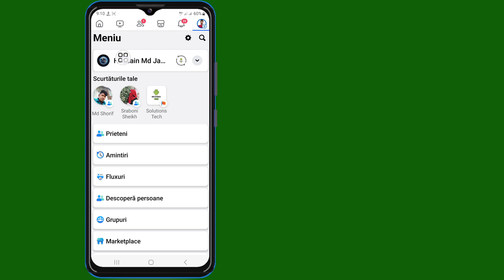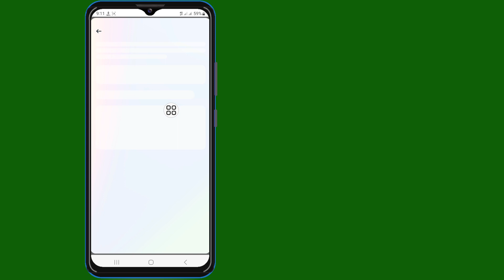Cum se schimbă adresa URL a linkului profilului Facebook (proces nou)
Cum se schimbă adresa URL a linkului profilului Facebook (proces nou) | Schimbați adresa URL a linkului profilului Facebook

 Bună!  Vizualizări,

 Îți voi arăta cum să schimbi URL-ul linkului profilului Facebook (proces nou) | Schimbați adresa URL a linkului profilului Facebook Vizionați acest videoclip și aflați [Android și iPhone]

 Vă rugăm să nu uitați să vă ABONAȚI canalul meu.